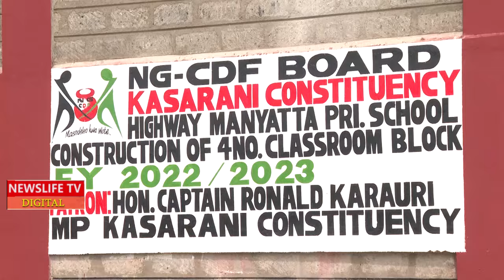FINALLY DP RIGATHI REVEALS WHO IS SENDING HIM TO TELL RUTO THE TRUTH BUT NO ONE WANT TO LISTEN,,NOMA